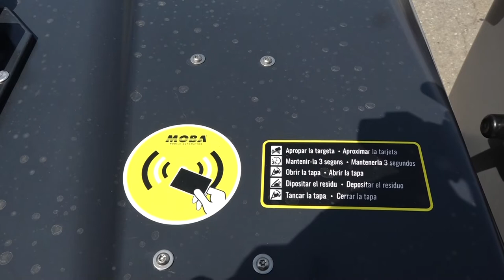El Pont de Vilomara implanta el sistema de recollida d’escombraries amb contenidors tancats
Avui entra en vigor un nou model de recollida de residus al Pont de Vilomara i Rocafort. Aquest municipi ha implantat un sistema que promou el reciclatge aplicant diferents canvis als contenidors. La principal novetat és que els contenidors d’orgànica i resta estan tancats i només es poden obrir amb una targeta personalitzada. Cada llar en té dues còpies que han recollit durant les últimes setmanes durant la campanya d’informació que s’ha dut a terme.

Així doncs, els veïns i veïnes del Pont de Vilomara i Rocafort podran obrir el contenidor de resta només un dia a la setmana, que han hagut d’escollir entre dimecres o diumenge. L’única excepció són les famílies amb nadons que tindran via lliure per tal que puguin llençar els bolquers cada dia. El contenidor d’orgànica el podran obrir cada dia, però amb la targeta, a diferència dels contenidors d’envasos, paper i vidre, que seguiran sent de lliure accés com fins ara. Una altra diferència vers l’actual model és que les àrees de contenidors comptaran amb totes les fraccions, aspecte que facilitarà el reciclatge.

Entre les tasques d’atenció i gestió que desenvolupa l’informador ambiental, també serà el contacte entre el veïnat i la brigada municipal, que a partir d’ara s’encarregarà de la recollida dels residus voluminosos. A més de la nova figura de l’informador ambiental, dins d’aquest projecte també s’han facilitat nous cubells d’orgànica a totes les llars del municipi. També s’instal·larà una maquina expenedora de bosses d’orgànica compostables, que seran gratuïtes per la població amb la targeta identificadora.

Aquest model de recollida de residus que promou el Consorci del Bages per la Gestió de Residus, ja s’ha implantat a diferents municipis com Balsareny, Rajadell o Sallent. Es calcula que després de la implantació en els municipis que s’han adherit al projecte, arribarà a uns 100.000 habitants de la comarca del Bages.